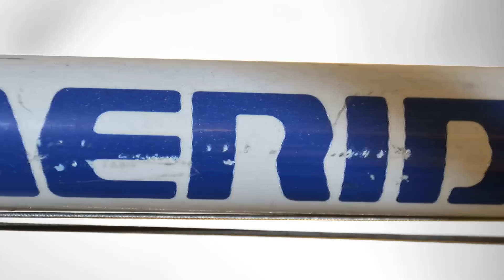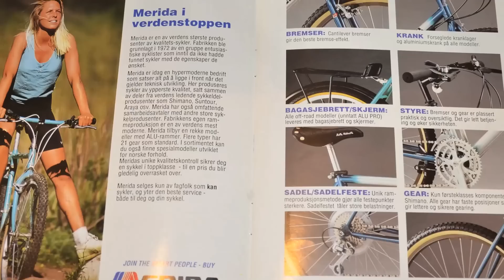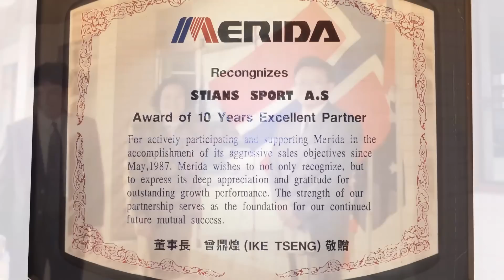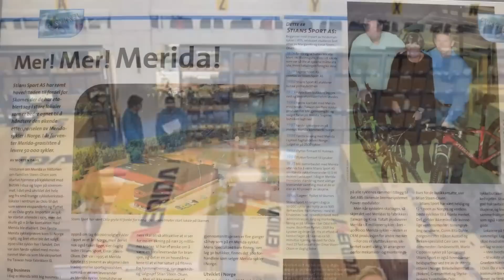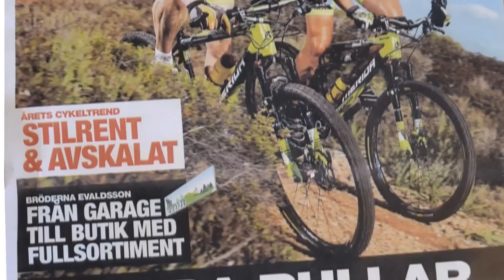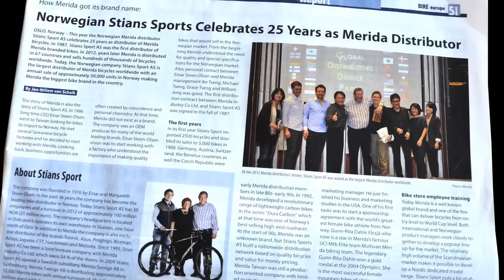Merida 25 år i 2012 - historien bak sykkelmerket med Stians Sport AS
Her er historien om hvordan sykkelmerket Merida ble virkelighet i Norge og hele verden. Familien Steen-Olsen reiste ned til Taiwan for å importere sykler, og endte opp med å danne sykkelmerket Merida med fabrikken Merida i Taiwan. I 2012 feirer Merida 25 år som sykkelmerke, og i den anledning har vi laget en film med intervju av familien og presentasjon av hvor merket er i dag.